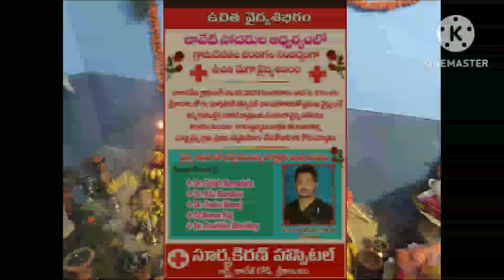ఫైనల్ హైలైట్స్ వీడియో Life is beautiful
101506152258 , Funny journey